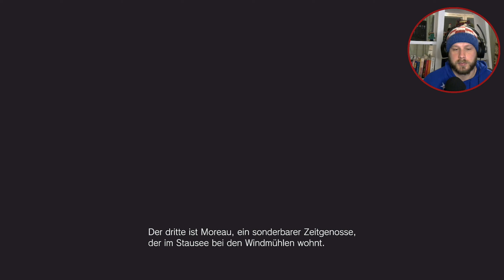Resident Evil Village Deutsch 11: Eine Fillerfolge (2021)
Danke Dir!
Viel Spaß wünsche ich dir mit dem Video.

Worum geht es in Resident Evil Village?
Ethan wird von Chris Redfield angegriffen. Seine Frau Mia wird von Chris getötet und die Tochter Rose wird entführt. Wir wachen irgendwo im Nirgendwo auf und hab keine Ahnung wo wir sind... Das ist der Start^^

Resident Evil Village Deutsch - Let's Play Resident Evil Village Deutsch - German/Deutsch walkthrough gameplay
Let's Play -Resident Evil Village Deutsch gameplay with commentary (GER/DE)